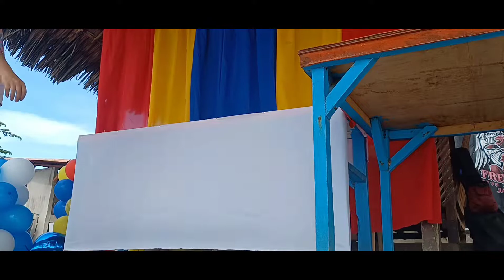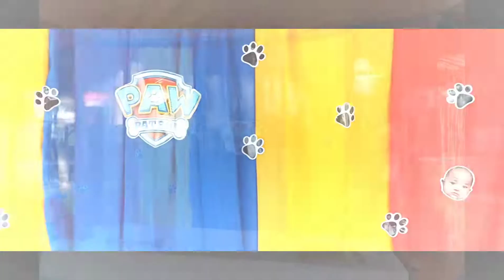Happy 1st Birthday Baby Amenadiel 🤭🥰